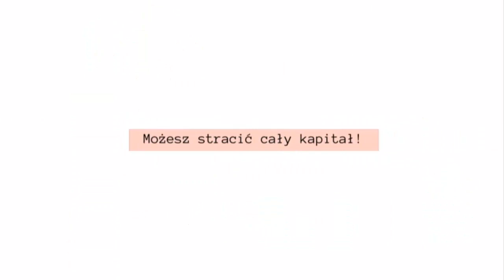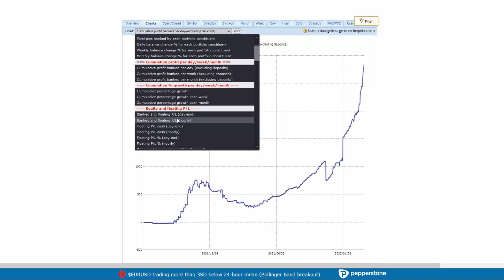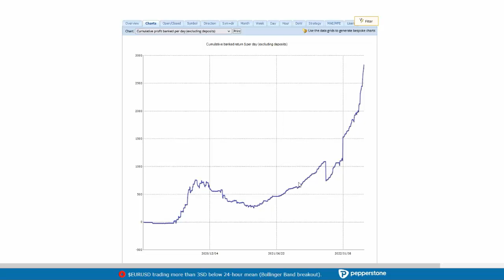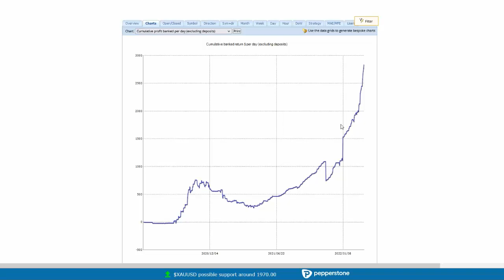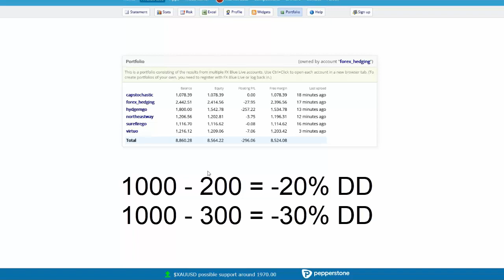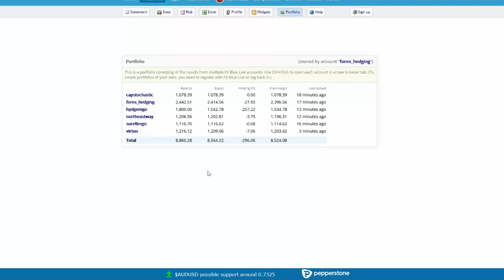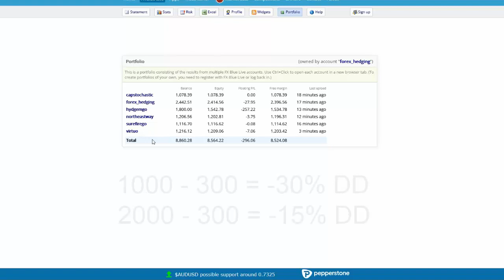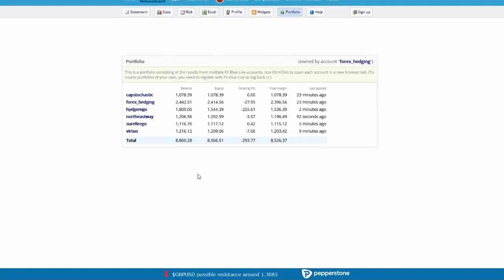Szkolenie cz. 7 Drawdown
Siódma część szkolenia mającego na celu omówienie strategii opartej na gridzie, hedgingu i martyngale. Tym razem mówimy o obsunięciu kapitału i kosztach związanych z ryzykiem.